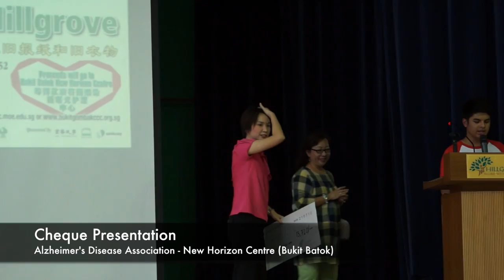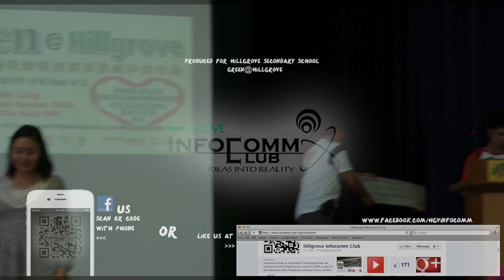Green@Hillgrove - Miss Low Yen Ling, MP of Chua Chu Kang GRC and Advisor to Bukit Gombak GROs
Speech by Miss Low Yen Ling, MP of Chua Chu Kang GRC and Advisor to Bukit Gombak GROs
On 21 July 2012 for Green@Hillgrove